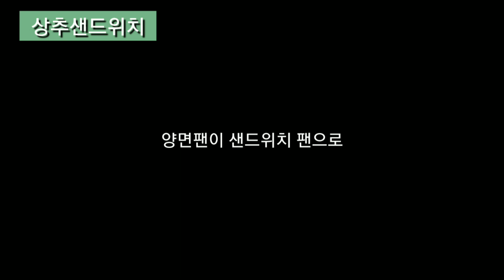상추 샌드위치만들기/다이어트샌드위치